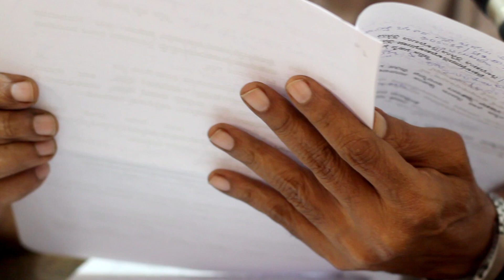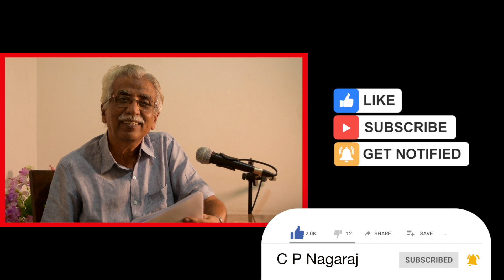ಸರ್ವಜ್ಞ ವಚನದ ಓದು | EP - 08 | Sarvajnana Vachanagala Odu | Dr. C P Nagaraj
ಕನ್ನಡ ಸಾಹಿತ್ಯ ಲೋಕದಲ್ಲಿ ಸರ್ವಜ್ಞ ಕವಿಯ ವಚನಗಳು ತುಂಬಾ ಪ್ರಸಿದ್ಧಿಯನ್ನು ಪಡೆದಿವೆ. ಇದಕ್ಕೆ ಕಾರಣವೇನೆಂದರೆ, ಜನರ ನಿತ್ಯದ ಬದುಕಿಗೆ ಅಗತ್ಯವಾದ "ಅನ್ನ, ಬಟ್ಟೆ, ವಸತಿ, ವಿದ್ಯೆ, ಉದ್ಯೋಗ, ಆರೋಗ್ಯ" ವನ್ನು ಕುರಿತು ಸರ್ವಜ್ಞ ಕವಿಯು ಜನಮನದಲ್ಲಿ ಅರಿವು ಮತ್ತು ಎಚ್ಚರವನ್ನು ಮೂಡಿಸಿದ್ದಾನೆ. ಸರ್ವಜ್ಞನ ವಚನಗಳನ್ನು ಓದುವುದರಿಂದ  ಒಳ್ಳೆಯ ಸಾಮಾಜಿಕ ವ್ಯಕ್ತಿತ್ವ ಎಂದರೆ ಏನೆಂಬುದನ್ನು ನಾವೆಲ್ಲರೂ  ತಿಳಿಯಬಹುದು. ಒಳ್ಳೆಯ ಸಾಮಾಜಿಕ ವ್ಯಕ್ತಿತ್ವ ಎಂದರೆ, ವ್ಯಕ್ತಿಯು ತನ್ನ ಮತ್ತು ತನ್ನ ಕುಟುಂಬದ ಒಳಿತಿಗಾಗಿ ಬಾಳುವಂತೆಯೇ ಸಹಮಾನವರ ಮತ್ತು ಸಮಾಜದ ಒಳಿತಿಗೆ ನೆರವಾಗುವಂತಹ ಒಳ್ಳೆಯ ನಡೆನುಡಿಗಳನ್ನು ಹೊಂದಿರುವುದು.

ಸರ್ವಜ್ಞ ಕವಿಯ ವಚನಗಳಲ್ಲಿ ನನಗೆ ಮೆಚ್ಚುಗೆಯಾದ ತೊಂಬತ್ತು ವಚನಗಳನ್ನು ಆಯ್ಕೆ ಮಾಡಿಕೊಂಡು, ಪದಗಳಿಗೆ ಅರ್ಥವನ್ನು ಬರೆದು, ಪ್ರತಿಯೊಂದು ವಚನದ ಇಂಗಿತವನ್ನು ವಿವರಿಸಿ "ಸರ್ವಜ್ಞನ ವಚನಗಳ ಓದು" ಎಂಬ ಪುಸ್ತಕವನ್ನು ಪ್ರಕಟಿಸಿದ್ದೇನೆ. ಅಲ್ಲಿ ವಿವರಿಸಿ ವ್ಯಾಖ್ಯಾನಿಸಿರುವ ತೊಂಬತ್ತು ವಚನಗಳ ಆಶಯಗಳನ್ನು ಕುರಿತು ಈಗ ನಿಮ್ಮೊಡನೆ ಮತ್ತೊಮ್ಮೆ  ಮಾತನಾಡಲಿದ್ದೇನೆ.

Dr. C P Nagaraj, the author of “Sarvajnana Odu”, discusses vachanas written by Sarvajna. He has selected 90 such vachanas, and compiled them into a book which will soon be available even in the e-book format, at mylang.in website.

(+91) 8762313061